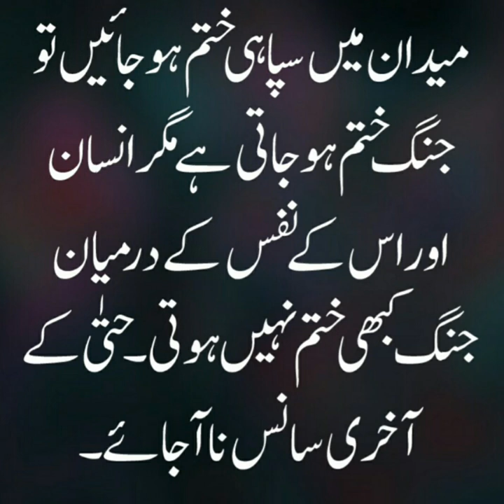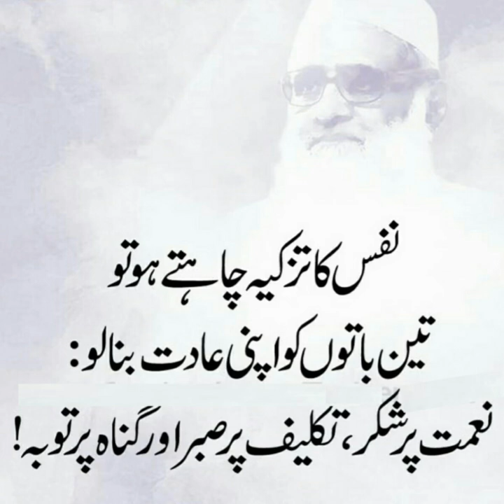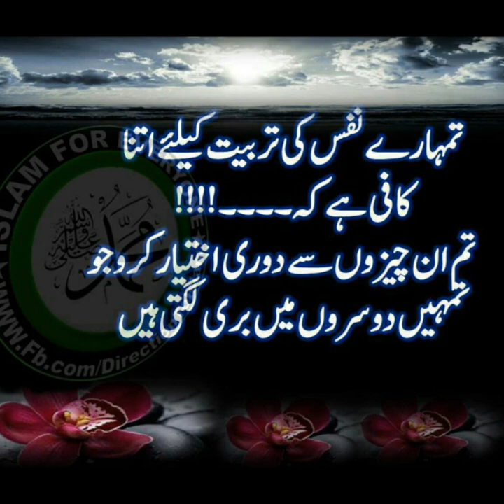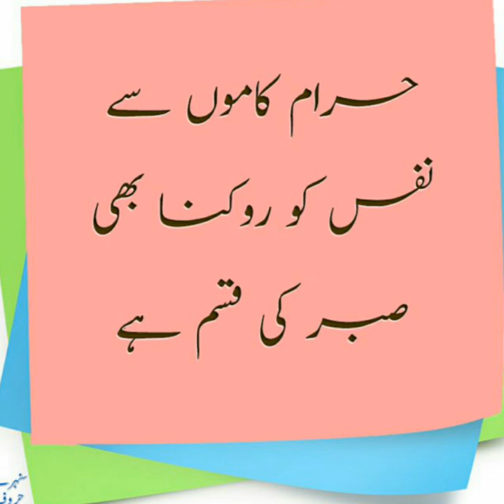Urdu quotes about nafs||nafs quotes in urdu